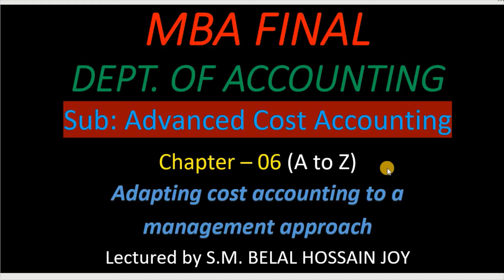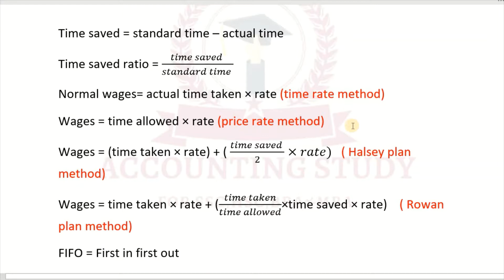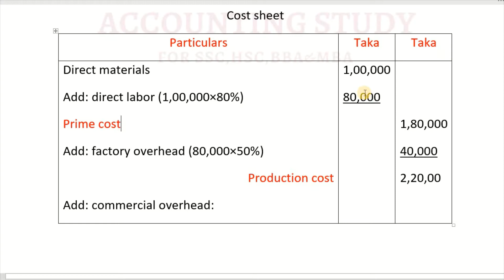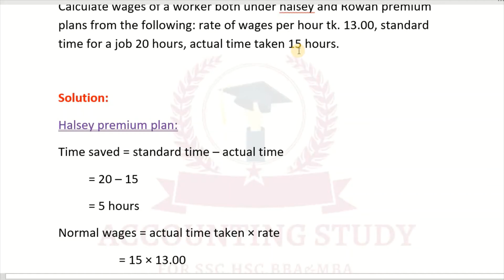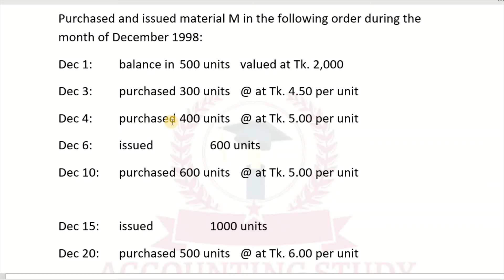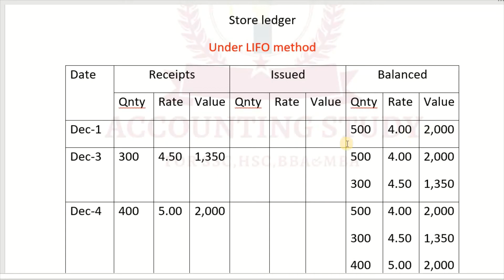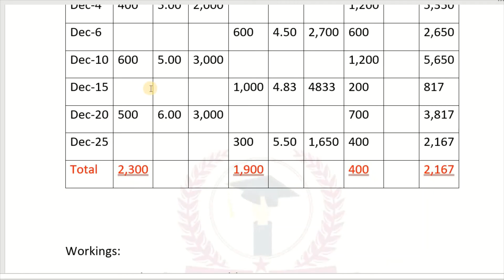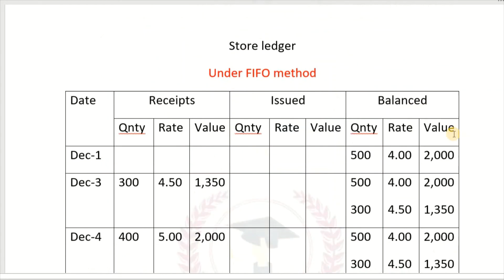Adapting cost accounting to a cost management approach II Advanced cost Accounting Chapter 06 II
Subject : Advanced Cost Accounting
Chapter : 06 ( Adapting cost accounting to a cost management approach )
Programme: MBA / Masters/BBA
Department: Accounting/ Management/ Finance and Banking
this is a helpful tutorial for you if you are a job holder besides your study. you can learn accounting from here by step by step by with easy method and short time. you can save your time and maintain your daily work with easily .you don't have tension at your study if you stay with us. so subscribe the channel and hit the bell icon for getting accounting tutorial at first. with best wishes to you.

S.M. Belal Hossain Joy,